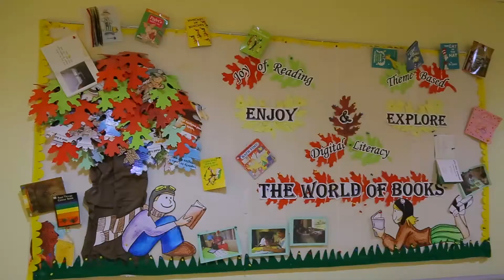SUPER DRAWING ROBOT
The super drawing robot helps in drawing different geometrical shapes and lines.